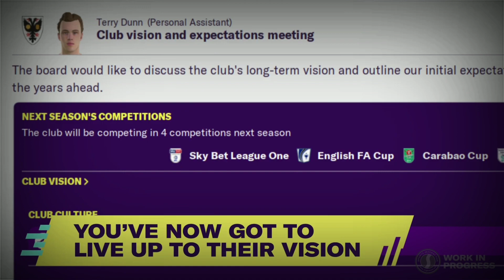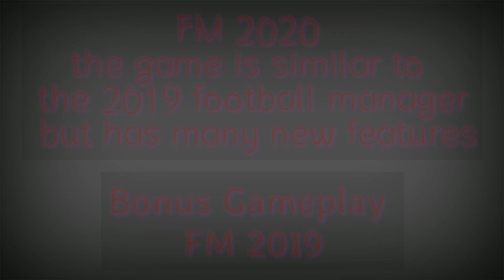Football Manager 2020 Mobile New Features and Polished Game Mechanics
Put your opinions to good use and do things your way at your club this season, which kicks off in early November. Every decision counts in Football Manager 2020 with new features and polished game mechanics adding fresh and authentic dimensions, empowering managers to take greater accountability for both their own and their team’s destiny. How you get to the top is up to you… you’ll own your decisions, and the consequences they bring.

Developer:Sports Interactive